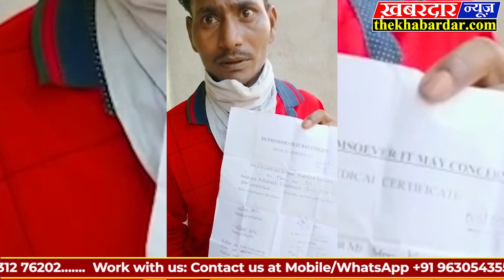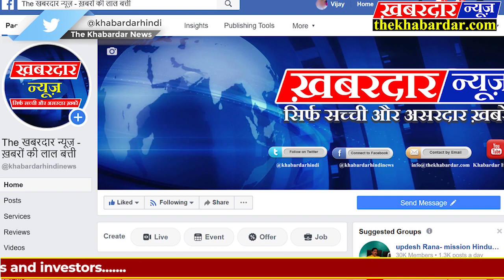rewa त्यौंथर सिविल अस्पताल बना अनियमितताओं का बाजार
एक तरफ जहां देश महामारी से लड़ने के लिए तरह तरह का उपाय ढूंढ रहा है।

वही हमारे सिविल अस्पताल में डॉक्टरों के मनमानी के कारण त्यौंथर के लोगों को भविष्य में इस भयावह महामारी का सामना करना पड़ सकता है।

स्थिति तब की है जब बाहर फंसे मजदूर अपने गांव के लिए वापस आते हैं और गांव वाले उन्हें यह कहकर बाहर कर देते हैं कि आप पहले जांच करवाएं, और तब वह बेसहारा मजदूर जांच करवाने के लिए जाता है और वहां पर डॉक्टरों के द्वारा यह बोल दिया जाता है कि आप की जांच आज नहीं हो पाएगी कल होगी उसे ना तो रहने - खाने की व्यवस्था की जाती है और ना ही कोई सलाह दी जाती है।
ऐसे में बेचारा मजदूर ना अपने घर जा पा रहा है और ना ही प्रशासन की कोई सुविधा पा रहा है, अब परेशान मजदूर करे तो क्या करें।

बहुत से ऐसे मजदूर हैं जिनके पास रहने के लिए घर नहीं है उनको अपने सिविल अस्पताल के डॉक्टरों के द्वारा होम कोरनटाइन किया जा रहा है,वह घर में सभी के साथ रह रहा है और गांव में भी सभी को छुआछूत कर रहा है।

वहीं पर यदि कोई ऐसा व्यक्ति जिसके पास रहने की उत्तम व्यवस्था है और वह डॉक्टर से गुजारिश करता है कि सर हमें होम कोरनटाइन की कर दिया जाए तो डॉक्टरों के द्वारा उन्हें शेल्टर होम में भेजा जा रहा है।

मजदूरों की माने तो सिविल अस्पताल त्यौथर में वर्तमान समय में स्थिति इतनी भयावह हो चुकी है, कि ना तो स्वच्छता का ख्याल है, ना तो 2 गज की दूरी का ख्याल है, और ना ही मजदूरों  की स्वास्थ्य का ख्याल अस्पताल प्रशासन को है,
यदि सिविल अस्पताल त्यौंथर की यही स्थिति बनी रही तो वह दिन दूर नहीं जब त्यौंथर क्षेत्र को भी इस महाबीमारी का सामना करना पड़ सकता है।

यह उसी अस्पताल की घटना है जिस अस्पताल के डॉक्टर स्वयं यह बयान देते हैं कि हम पेशाब की नली नहीं लगा पाते हैं बल्कि हमारे यहां के शीपर पेशाब की नली लगाते हैं।

वहीं पर यदि नगर की लोगों की राय अस्पताल के बारे में लिया जाए तो उनका कहना है कि अस्पताल में कोई भी दवाई नहीं मिल रही है,हम लोगों को दवाई लेने के लिए इमरजेंसी केस होने पर भी रात रात में मेडिकल दुकान खुलवाने के बाद दवाइयां लेना पड़ रहा है।

अब देखना यह है कि जिला स्वास्थ्य विभाग के अधिकारी अस्पताल की इस भयावह स्थिति को सुधार पाते हैं या फिर यह स्थिति उसी तरह निरंतर चलती रहेगी।